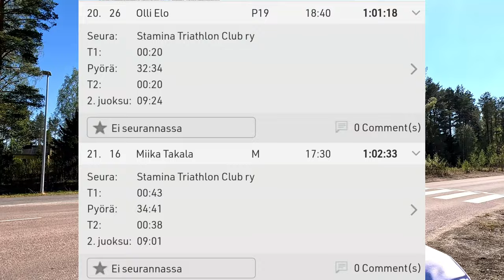SM-duatlon Tikkakoski 18.5.2024